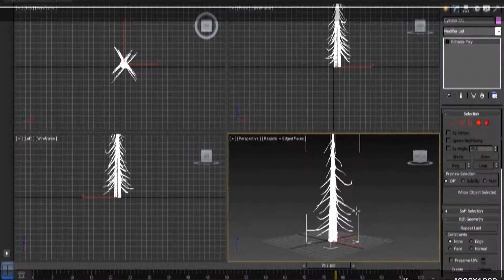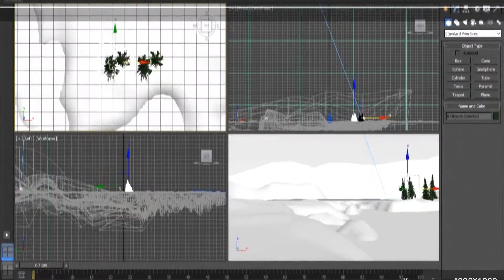3ds Max SPEED MODELİNG - Landscape Model tutorials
3ds Max SPEED MODELİNG - Landscape Model tutorials

Who used : 3d tree, 3d ocean material,
 terrain map, mountain making, Day light system, clouds and grass

3ds max modeling tutorials for beginners, with step by step modeling